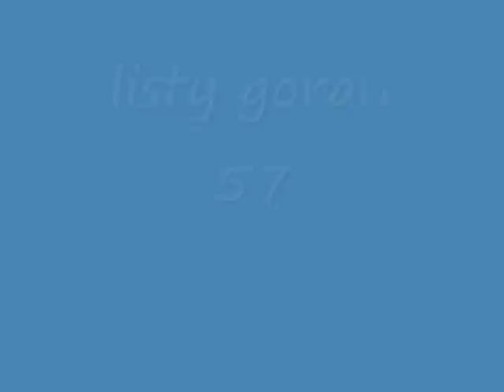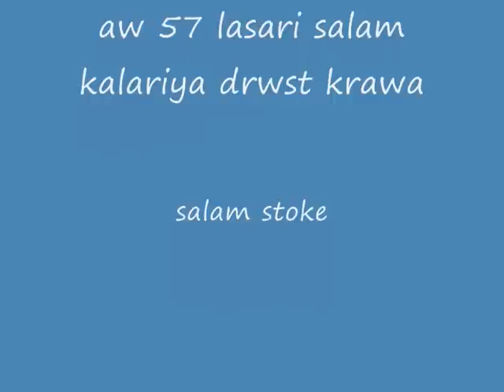salam kalr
LISTI GORAN SALAM KALARI( WAG1)